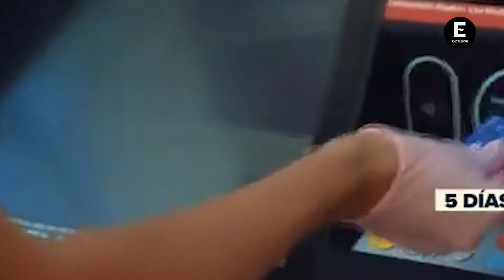ALERTA por hackeo en cajeros automáticos de CDMX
Los bancos están en ‘alerta máxima’ por una amenaza de hackeo a cajeros automáticos por parte de un grupo delictivo de la CDMX.